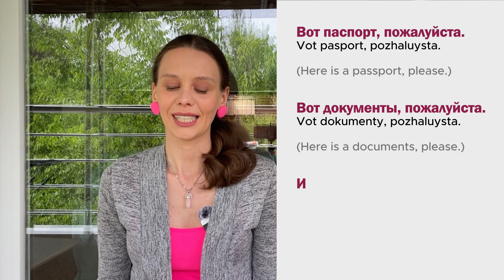BASIC phrases in Russian in 7 min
0:00 intro
0:27 in the shop
1:07 in the restaurant
2:00 if you lost or forgot something
3:01 at the hotel
3:38 directions